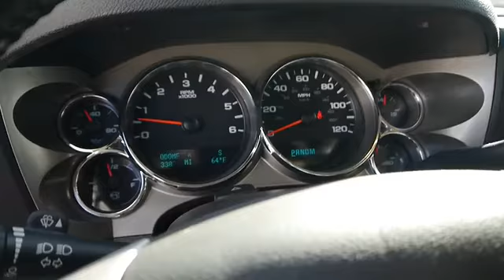2010 Chevrolet SILVERADO - Pickup Santa Barbara Goleta Carpinteria Ventura Oxnard Santa Ba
2010 Chevrolet SILVERADO LT

Perry Ford
440 Hitchcock Way

NEW ARRIVAL! PRICED BELOW MARKET! THIS SILVERADO 1500 WILL SELL FAST! -CHROME WHEELS, SATELLITE RADIO, MP3 CD PLAYER, AND CRUISE CONTROL- -POPULAR COLOR COMBO- Please call to confirm that this Silverado 1500 is still available! We are located at: 440 Hitchcock Way, Santa Barbara, CA, 93105.